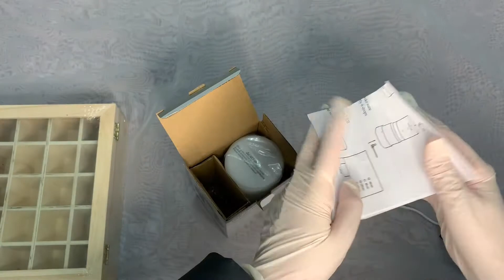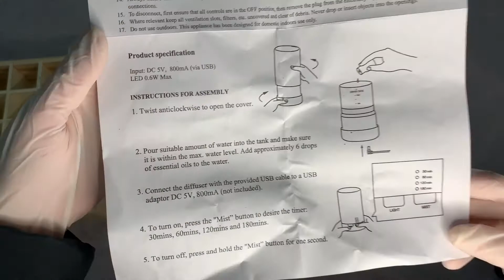Kmart USB Aroma Diffuser Unboxing & Testing!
Hi Guys,

Links to Kmart items in the video: (each item is sold separately)